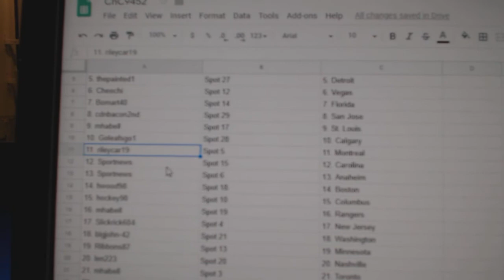Team Randoms - C&C GB #9452